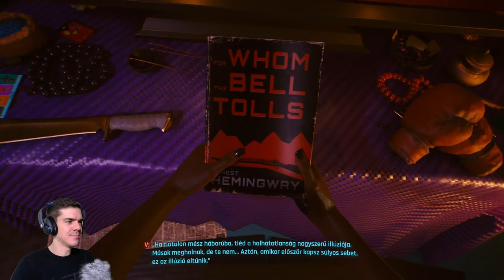Egy kis mellékes. Cyberpunk 2077, 3. rész